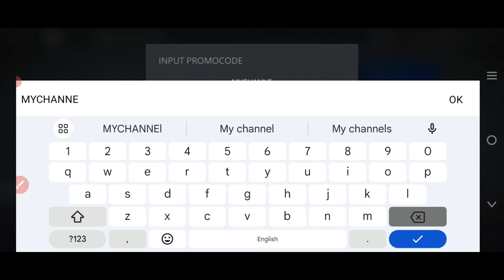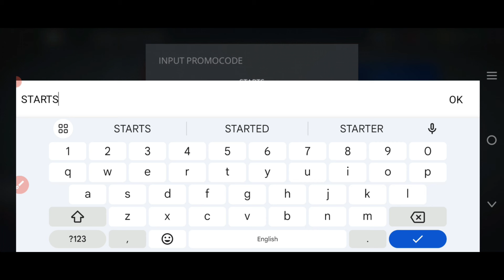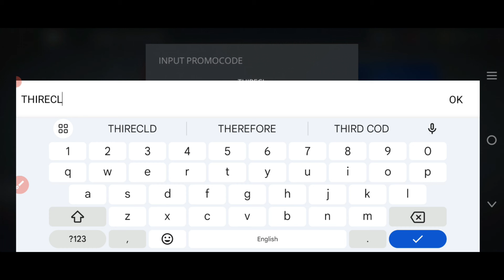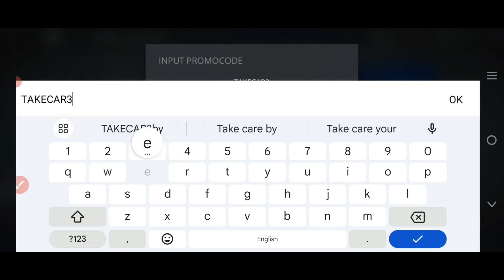🌃NEWEST🌃 SHADOW FIGHT 3 PROMO CODES 15-AUGUST 2024 - SHADOW FIGHT 3 CODES 2024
3: You then Tap on the Free and then Click the Promo Code button.